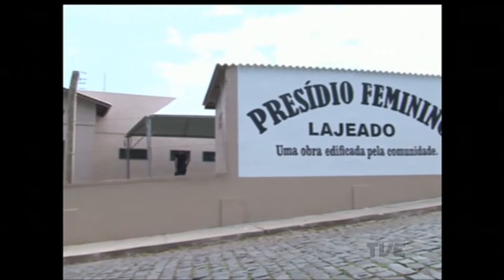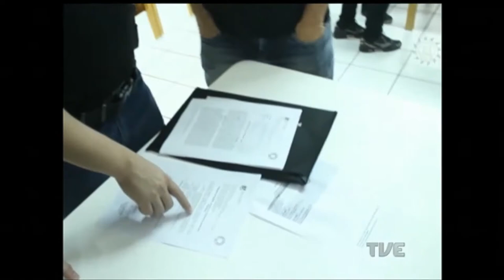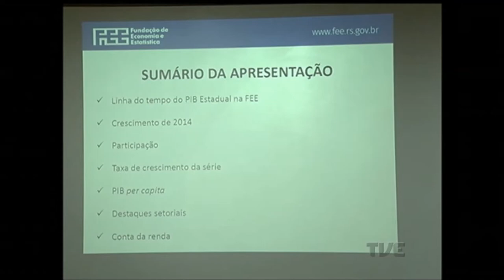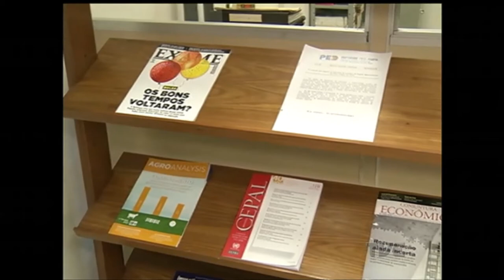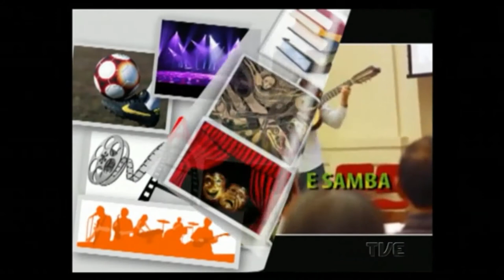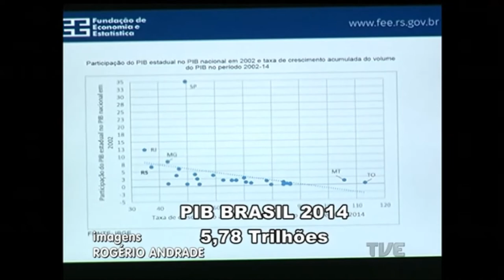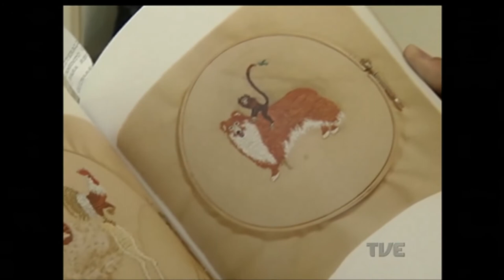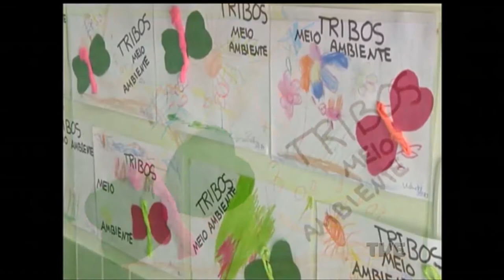Canal Aberto | TVE - 28/11/2016